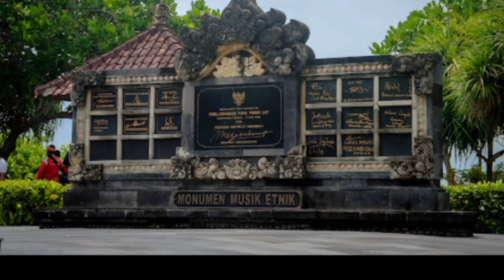Indonesian island of Bali,Tanah Lot Hindu temple